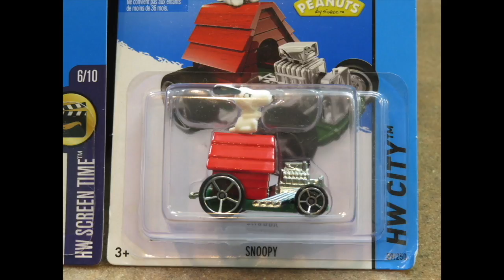RACE 1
The Mystery Machine and Snoopy go head to head, on todays ORANGE TRACK CHAMPIONS